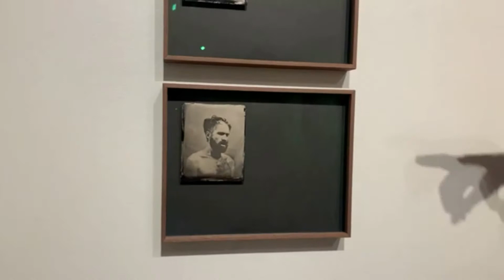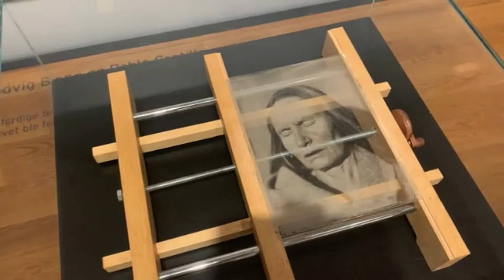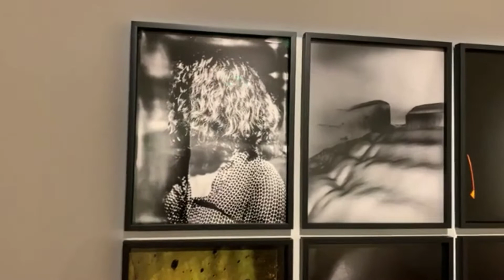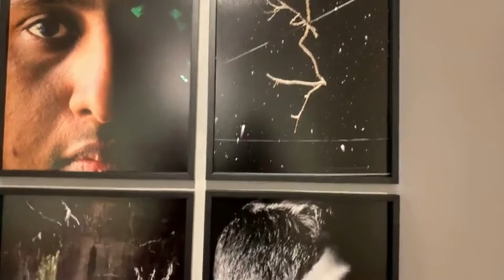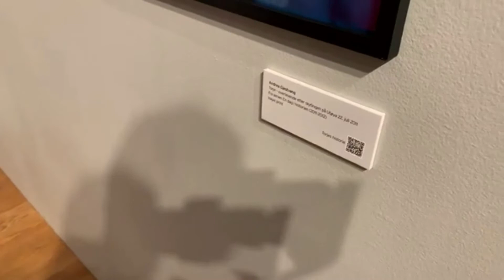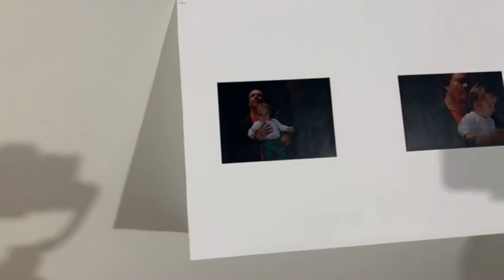Sofavisning: Portrett av vår tid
En kort runde i utstillingen Portrett av vår tid ved formidlingsansvarlig Ingri Østerholt.
Bak kamera: Marthe Marie Strand
Send direkte på Facebook 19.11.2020